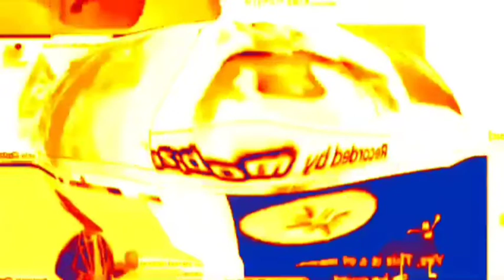YTP Tennis Nathan Sotack's 1K self-tennis 865 to 892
2:55 ITS NOT INCLUDED!